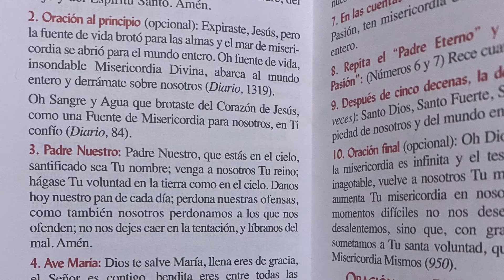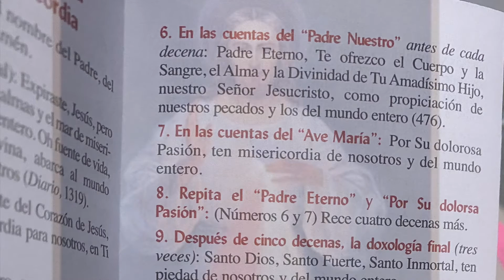Coronilla a la Divina Misericordia